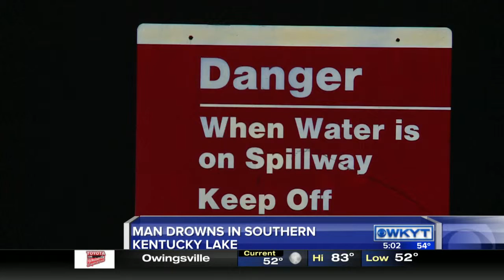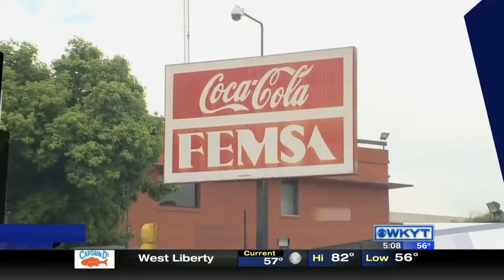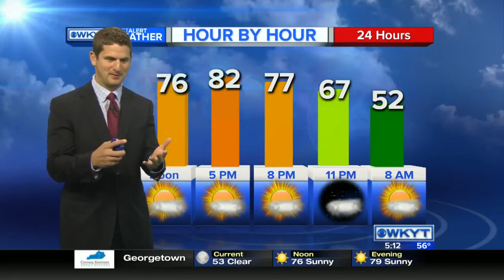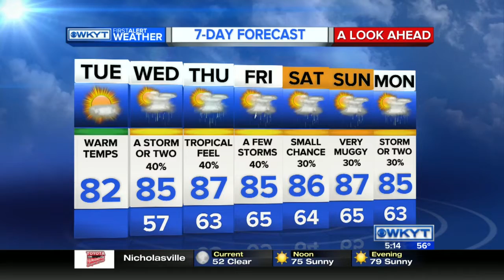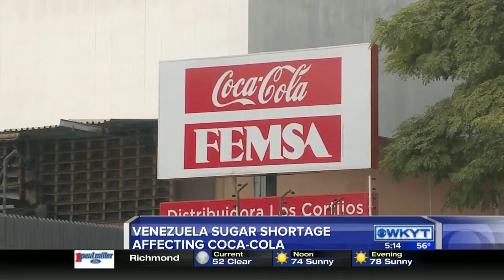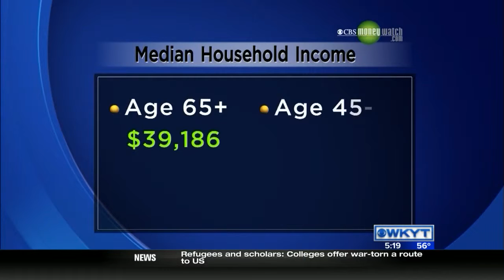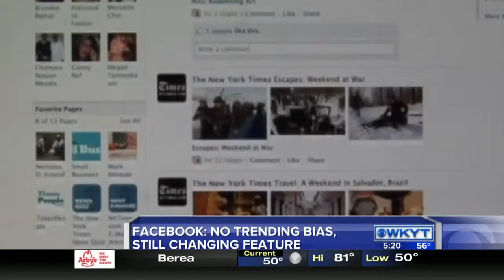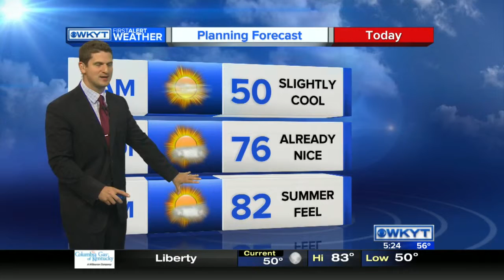WKYT This Morning at 5:00 AM on 5/24/16